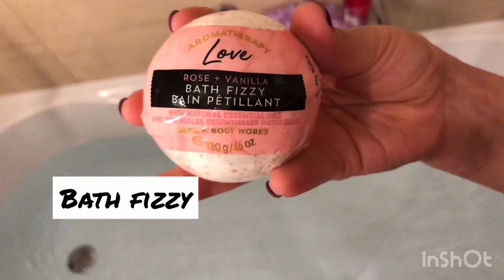روتيني المسائي اثناء السفر||واخا مسافرة تهلاي فراسك